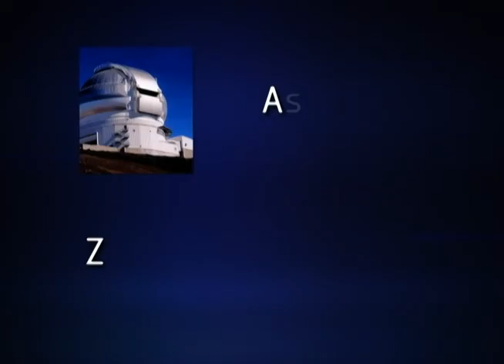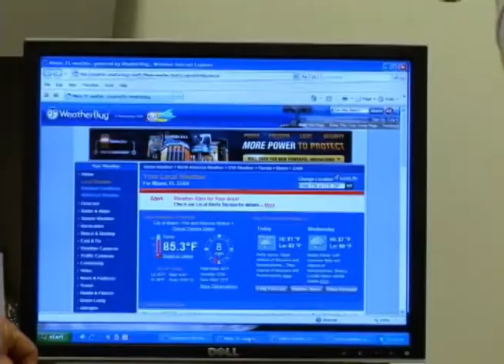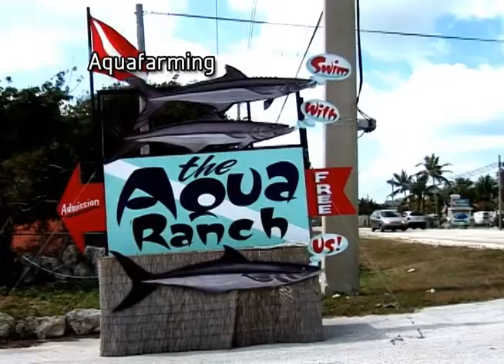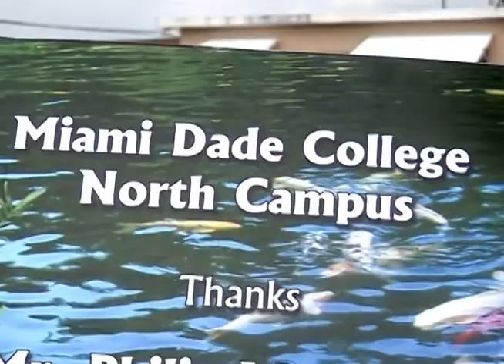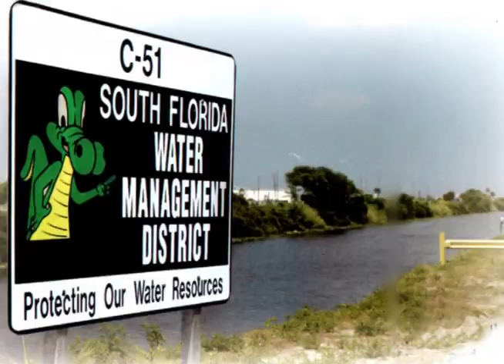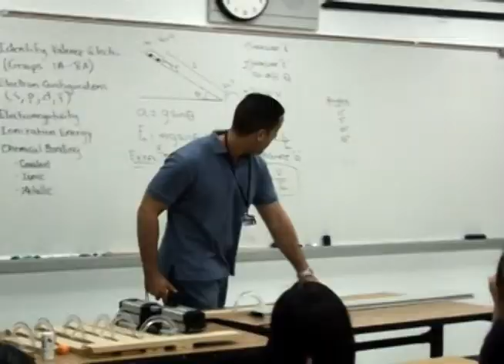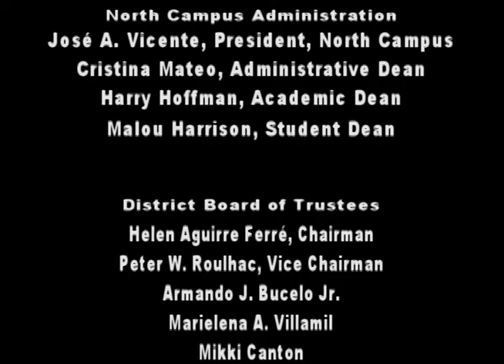Science Careers - Natural Sciences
Natural Science is a title included in the four-part DVD series "Science Careers: Discover Your Future."

The Title V Retooling Science team collaborated with the School of Entertainment and Design Technology (SEDT) at MDC North Campus to develop a four-part DVD series titled "Science Careers: Discover Your Future," and accompanying student booklet to spark student interest in the sciences. The Retooling Science team worked with film professor Dr. Mario Beguiristain and his students in this production.  The DVD series includes the following titles:

    Natural Sciences (14 min.)
    Biotechnology (11 min.)
    Plant Science & Aquaculture (11 min.)
    Ciencias Naturales (Spanish -- 20 min.)

The video includes interviews with professionals in the science fields, MDC North Campus science faculty, local high school teachers, as well as students interested in pursuing the many exciting science careers in the future!